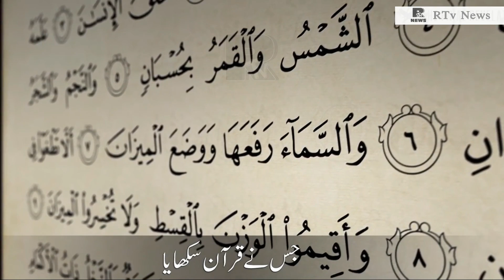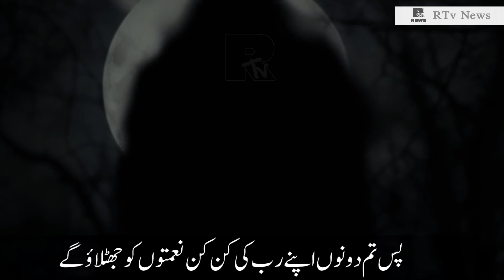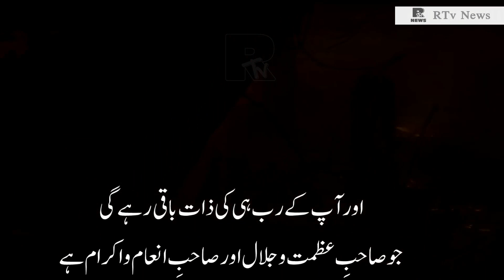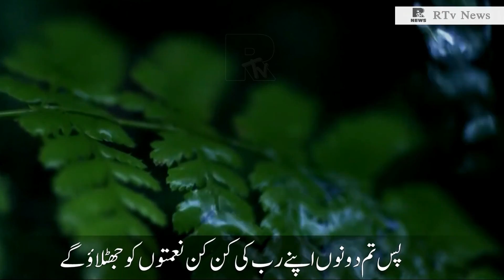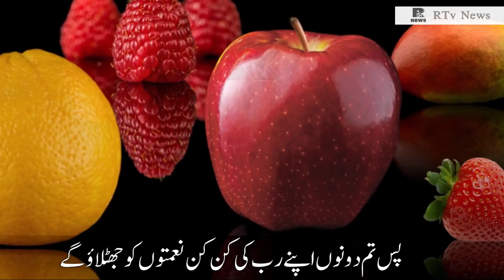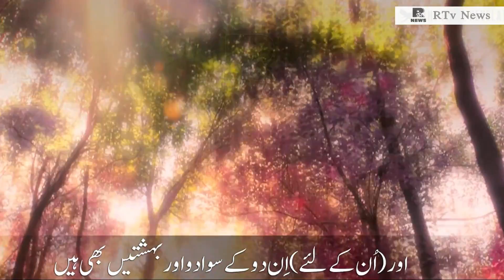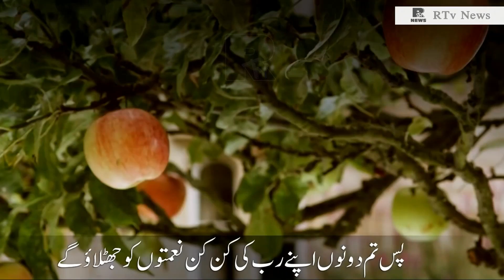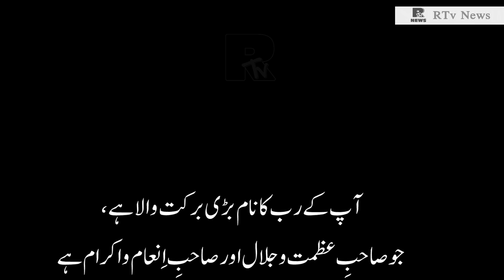Surah Rahman | ❤️سورة الرحمان ❤️| with Urdu translation.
Surah Rahman is one of the greatest Surah of Quran. It is known as “the beauty of the Quran”. In this surah we find the solutions to all diseases and difficulties which come in our daily life. It is 55th surah of Quran having 78 verses. The beautiful verse of this surah describes its summary

فَبِأَيِّ آلَاء رَبِّكُمَا تُكَذِّبَانِ
“So which of the favors of your Lord would you deny?” (55:13)

Surah Rahman is named after one of the most beautiful Names of Allah. This Surah shows examples of Divine Grace and restates the importance of various blessings of Allah. This Surah has many benefits some of which I am going to discuss in this article. You can also download this great surah for your devices from the links provided below:

There are uncountable benefits of Surah Rahman. Surah Rahman recitation should be a common practice of every Muslim on daily basis. Some benefits of Surah Rahman are as follows:

Humans are fragile and susceptible to turbulence and fall easily to the waves of ordeals hence surrender to the worldly despair. Allah wants humans to remember the entire blessings, powers, and feasts He has enlightened humans with to complicate with the purpose of creation i.e. to worship Him and be thankful.

surah-55
surah-55-al-rahman
surah-al-rahman
surah-rahman
surah-rehman